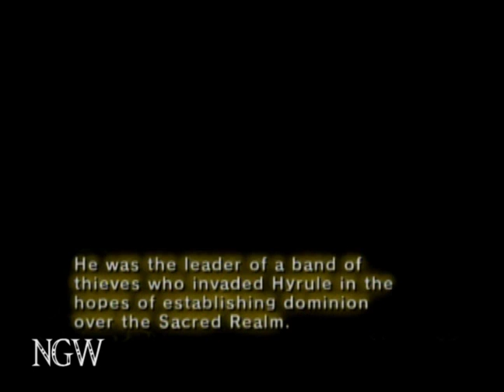Zelda Twilight Princess - Arbiter's Grounds - Part 10 | WikiGameGuides